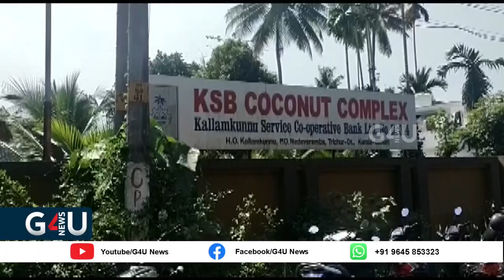കത്തിയമർന്ന് ഓയിൽ മിൽ